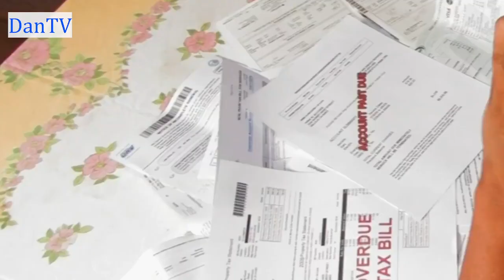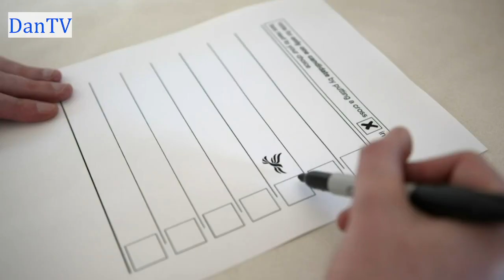Party Election Broadcast | Liberal Democrats | DanTV